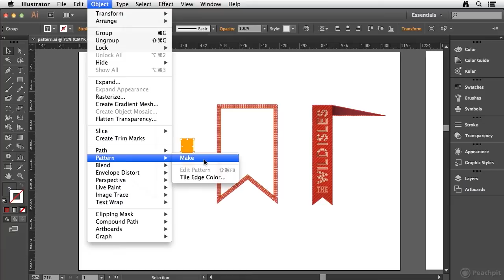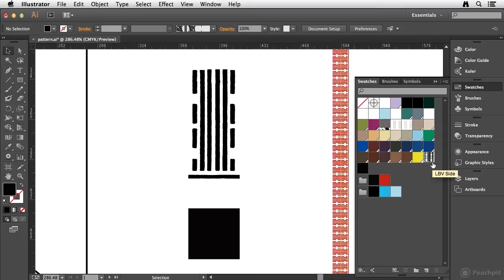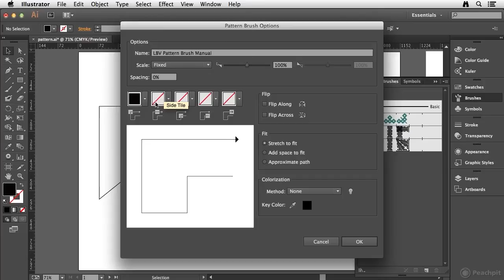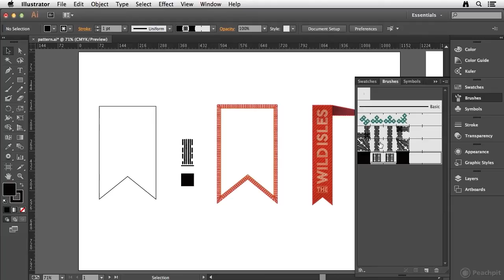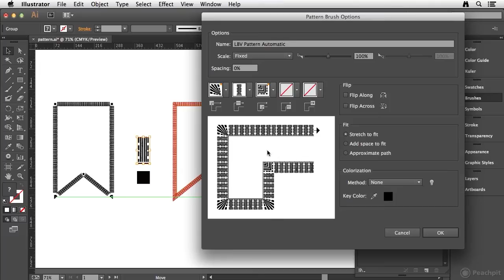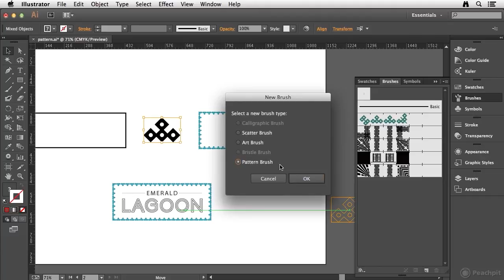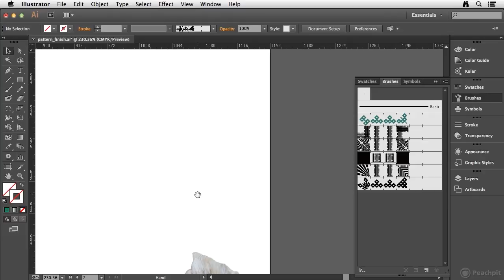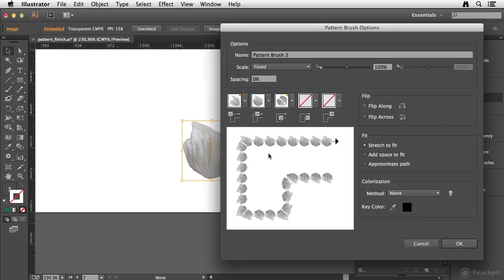Creating a Pattern brush in Illustrator CC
Learn how to create a Pattern brush, a new feature in Illustrator CC. Chad Chelius shows you how the Pattern brush automatically generates corner art.